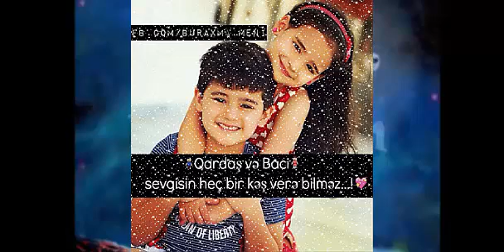Bacı şeiri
Ad günün mübarək, mənim gözəl bacım!
Şeiri səsləndirdi: Mehdi Fəyyazov
Videonun (şeirin) təkrar yayımı qəti qadağandır! Əks halda kanalınız birdəfəlik bloklanacaq və ya silinəcəkdir!